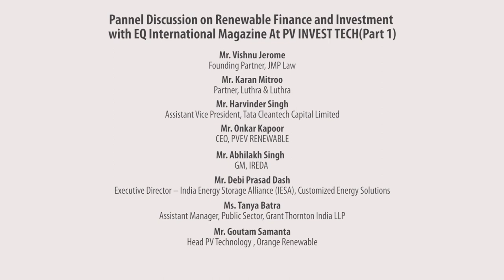Panel Discussion on Renewable Finance and Investment- 2 part 1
Renewable Finance and Investment
At PV INVEST TECH
18 April 2019, The Leela Ambience,Gurugram